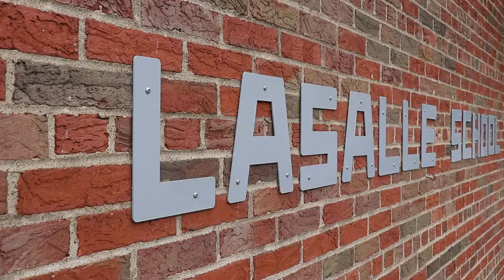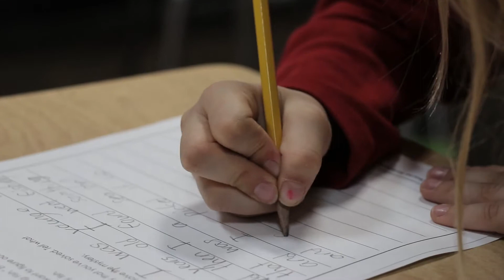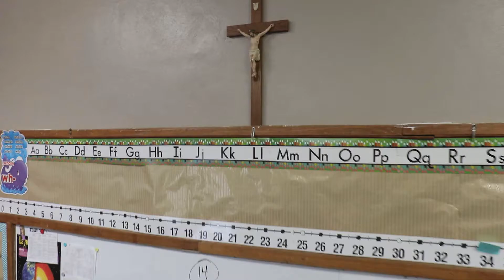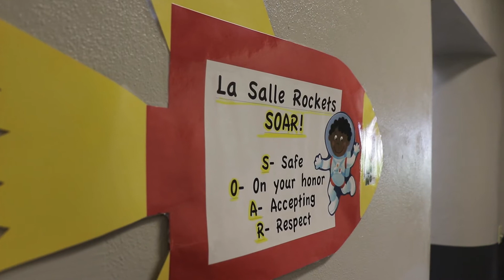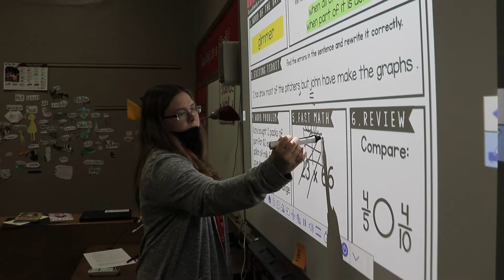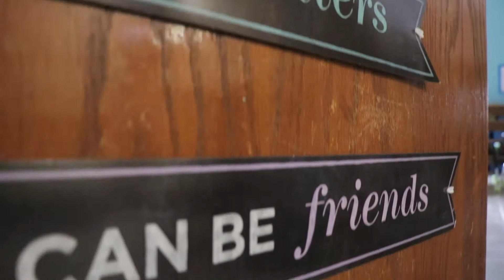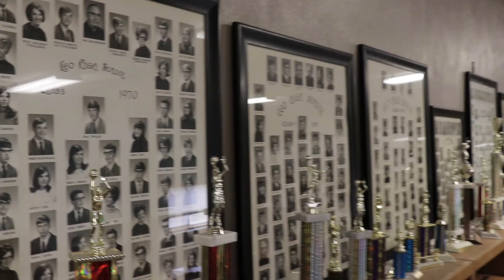LaSalle Catholic Elementary School - Passionately Catholic with Anthony Digmann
Discover the treasure that is LaSalle Catholic Elementary in Holy Cross, Iowa.

--- JOIN THE PASSIONATELY CATHOLIC TEAM 🔥 ---

🔴 Show your appreciation while supporting the production of new videos, and access gifts from Passionately Catholic as our Thank You for your support!

--- PASSIONATELY CATHOLIC TOGETHER! 😀 ---

🔴 Discover Anthony's talks, books, endorsements, bio, and even FREE stuff! 🎉 Make a powerful impact for others and invite Anthony to speak at your next parish mission, conference, retreat, or event.

🔶 Evidence for Faith: Check out the relevant & popular "Why God? Why Christian? Why Catholic?" 3-talk series uncovering the evidence for our faith.
🔶 Contraception & Family Planning is the most widely rejected teaching in the Church. 👨‍👩‍👧‍👦 Discover how to address it

--- FREE GIFTS 🤗 from Anthony! 💖 ---

🎁😀 Access the sign up form near the bottom of Anthony's Catholic speaker & author homepage

--- PRAYERS NEEDED? 🙏 ---

🔴 Comment on any of our videos with a prayer request/intention and consider replying back to someone else and pray for theirs. Let's be a powerful, positive force together!

--- WHY PASSIONATELY CATHOLIC? ✨ ---

🔴 What's your purpose?

​Let’s be honest, we’re made for more, and we know it. Nothing in this world can satisfy us--not wealth, pleasure, status or anything else the world sells us. We are made for perfect truth, perfect love, perfect goodness, perfect beauty, perfect health, and eternal life.

How do we know? When we don’t get what we’re made for, something deep inside us revolts against it. When we’re cheated, lied to, manipulated, sick, or when a loved one dies, we feel this viceral, "No, no, that’s not the way it’s supposed to be!"

We are made for God, period. What he has given us to fill our needs and bring us to himself are his son, Jesus Christ, the Holy Spirit, and the Church. The Catholic Church is the Church founded by Christ himself, upheld by the Holy Spirit, endowed with the fullness of grace and truth, the full sacramental life, and she is the means through which God wills to save souls.

​🔴 Catholic Problem:

Catholicism has profound theology and rich spirituality, but it can be difficult for some Catholics (especially youth) to grow in their faith and make connections to their daily life. This apostolate, Passionately Catholic, exists to unite souls more closely to Christ and his Church by exploring topics that are fun, relevant, and appealing--not only for committed Catholics, but for anyone. Topics like Star Wars, Marvel, pop culture, money, dating, marriage, parenting, health, apologetics, Q&A, Saints, Catholic teachings--topics to evangelize, educate, and inspire.

Will you share in this mission? More than anything, please pray for this apostolate.

If you’re able to partner with our cause by sacrificing one treat per month, just a few dollars, you’ll keep us going and growing. The more support and patrons we have, the more I can dedicate to you and all those who will benefit from this apostolate, Passionately Catholic.

I’m so grateful for your support, may God bless you abundantly, and together may we all become even more Passionately Catholic! 😀🎉

-Anthony Digmann
MA Theology
Catholic Speaker, Author, & Educator